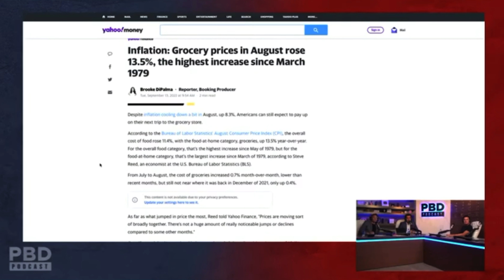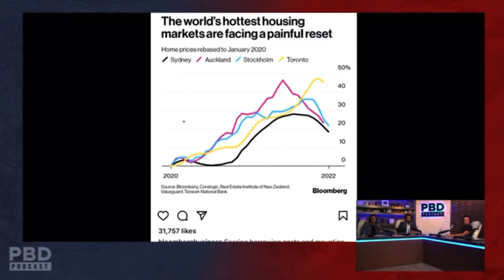Highest Grocery Prices Since 1979 Showcase Alarming Inflation Trends 🚨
🎬 🎞 Clip via @VALUETAINMENT

  @DoubleLine Capital   @Future Proof Festival